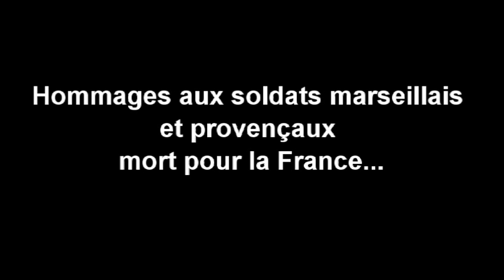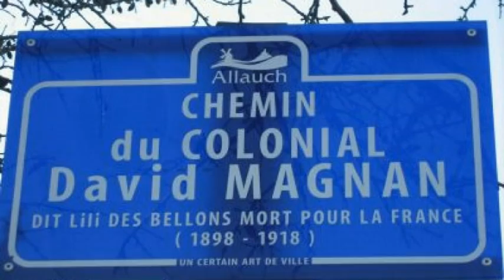Hommage à lili des Bellons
Hommage rendu aux soldat de la grande guerre